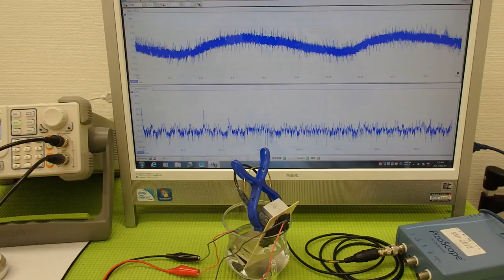超音波の発振制御システム ultrasonic-labo